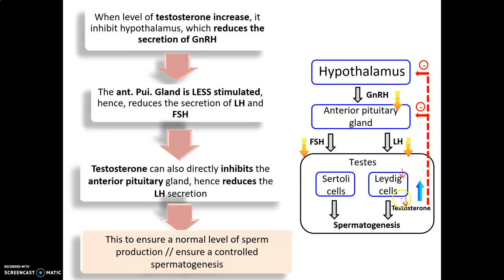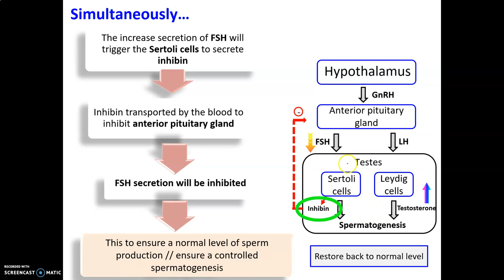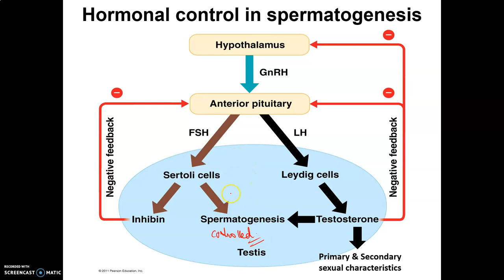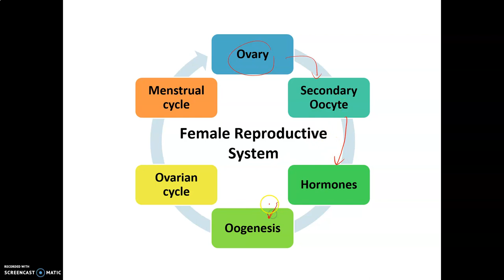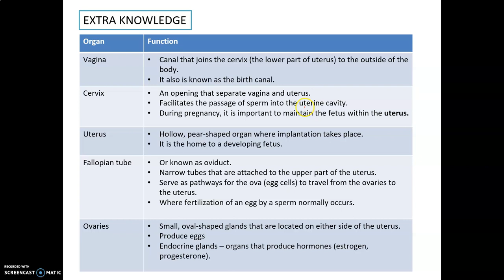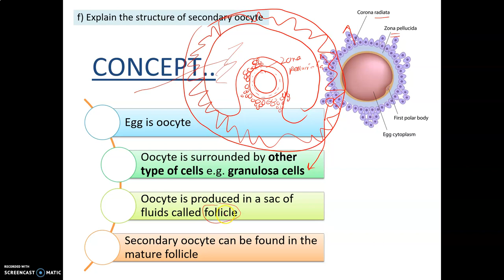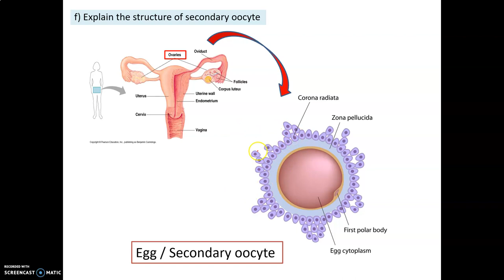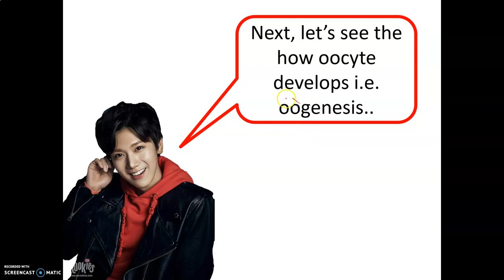LECTURE CHAPTER 9 REPRODUCTION PART 7